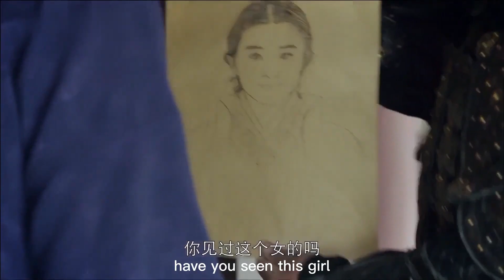灰姑娘和王爺被追殺，灰姑娘急中生智，調換身份救了兩人一命！【ep17-2】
【LLWF】EP
【劇情簡介】東晉末年，王朝動盪，諸侯割據。相傳只有左持青鸞鏡，右握離殤劍者，方可統一天下。青鸞鏡與離殤劍本為龍教寶物，卻因為戰亂遺失。龍教聖女紫魅因練功入魔，被自己的內力反噬重傷，命懸一線。紫魅臨死前，前交龍教唯一代傳人元清鎖，告知她青鸞鏡與離殤劍的秘密。紫魅最後叮囑元清鎖，這兩件寶物切不可落入奸人之手，只有真龍天子才配擁有，否則將天下大亂。元清鎖為了尋找寶物，假扮北周司空夫人元氏的外甥女李娥姿，以家道中落為名，帶著家族信物，投奔北周司空府。在此期間元清鎖分別結識了蘭陵王高長恭和北周武帝宇文邕，各自發生了一段感情糾葛，元清鎖最終幫宇文邕成就了帝王霸業，而選擇離開北周與蘭陵王高長恭共生死。